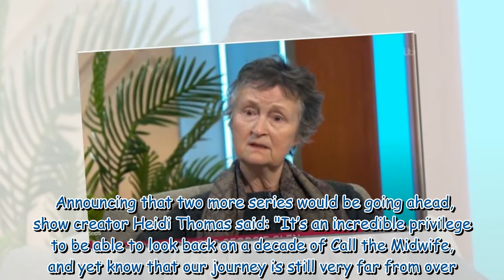Call the Midwife star Georgie Glen on storyline which 'knocked' Miss Higgins 'sideways'